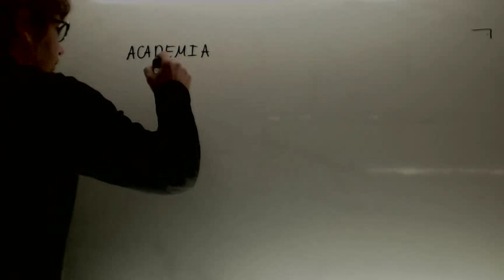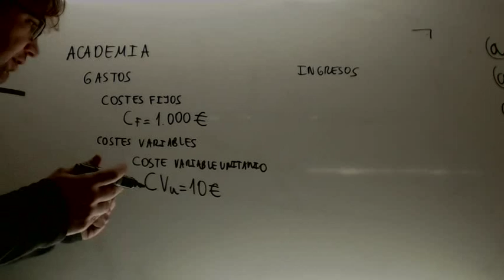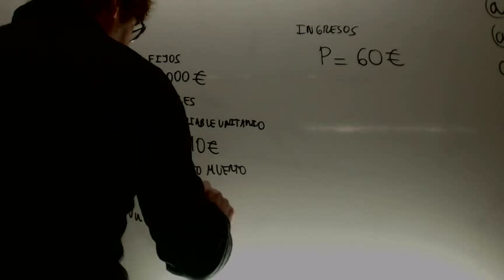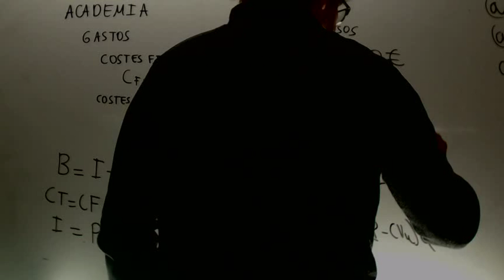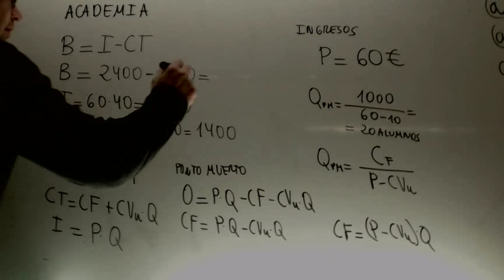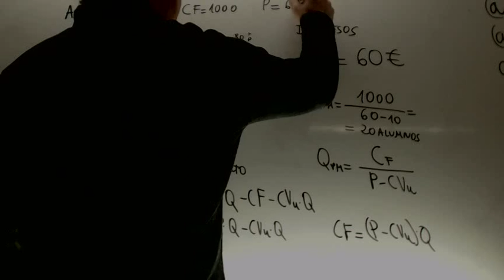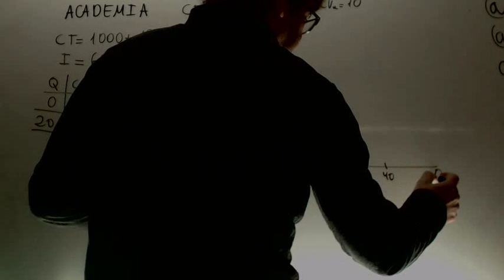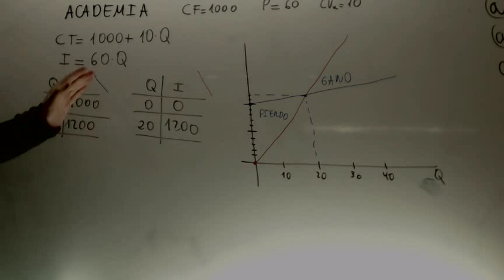Punto muerto explicado con gracia Economia 1º Bachillerato Academia Usero Estepona